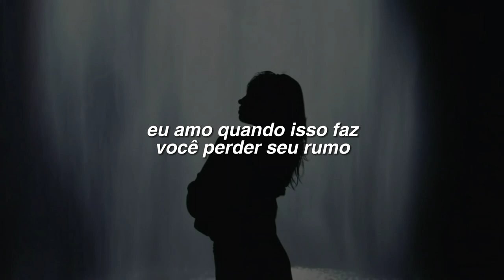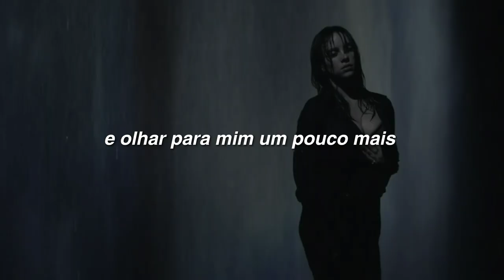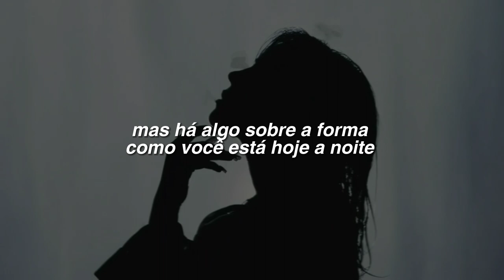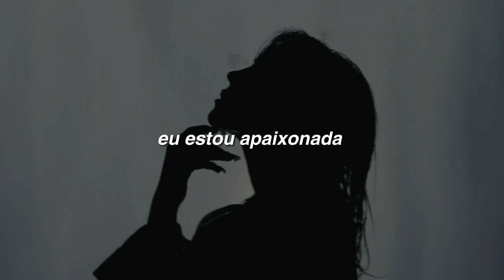Billie Eilish & Lana Del Rey - Billie Bossa Nova x West Costa (sped up tiktok + tradução)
artista: Billie Eilish & Lana Del Rey